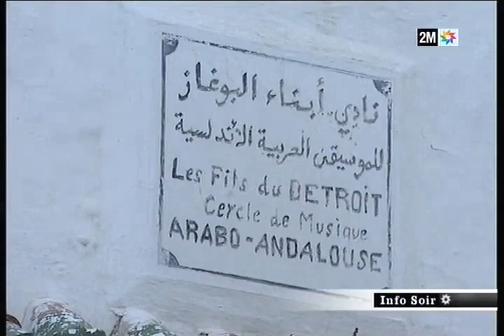"Les Fils du Détroit" : 40 ans au service de la Musique arabo-andalouse !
En plein cœur de la Kasbah de Tanger retentissent, chaque jour, les mélodies de musiqua arabo-andalouse savamment jouées par "Les fils du Détroit"...  Un groupe pas comme les autres !